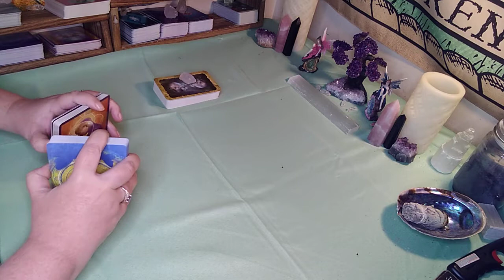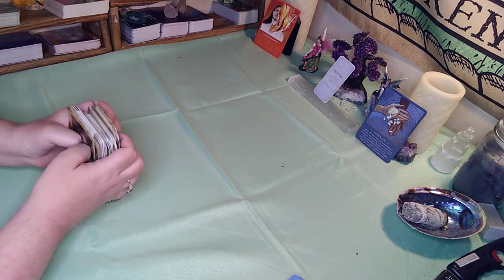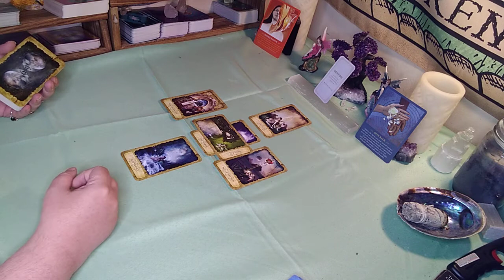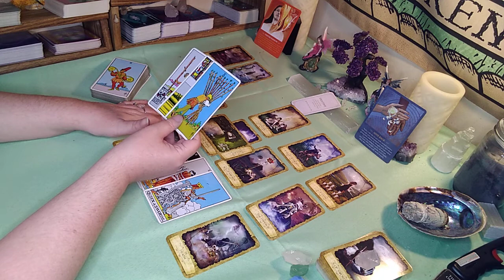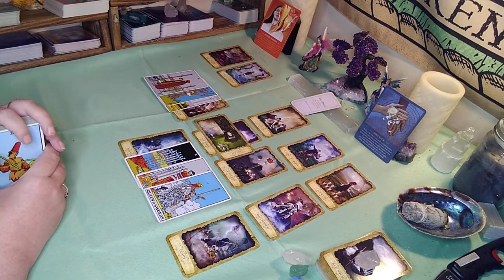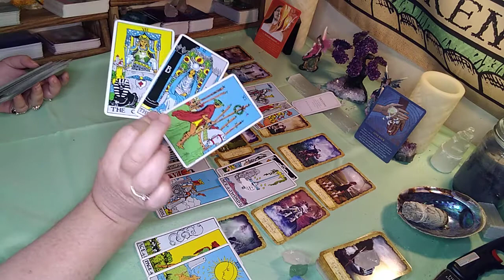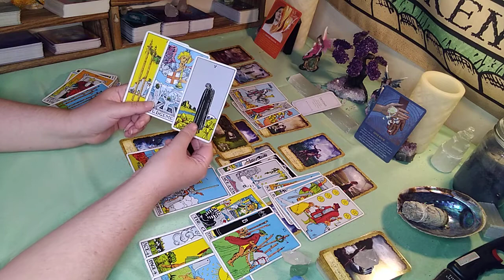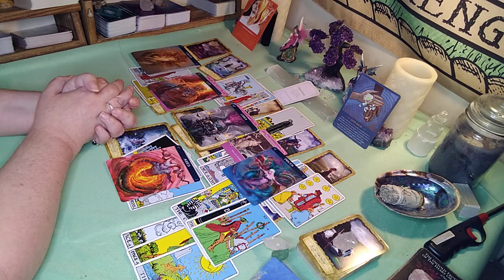Aquarius June 2021 *Destiny Is Knocking LOUDLY!! Will You Answer?* Monthly Tarot Reading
PRIVATE READINGS

SERVICES

Mini Love Readings $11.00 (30 mins)

3 Card Spread $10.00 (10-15 mins)

Weekly  mini $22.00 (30 mins)

Same Day Love Readings  $ 80 (30 min)

CANCERIAN HOUSE PRODUCTS ON AMAZON

My Tarot Journal: The Fool’s Journey

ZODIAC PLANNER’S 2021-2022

ZODIAC THEME NOTEBOOKS WIDE RULED 160 PAGES